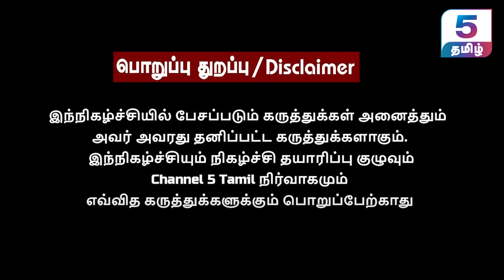சசிகலா, EPS சேர்ந்தாலும் அதிமுக ஜெயிக்க வாய்ப்பில்லை | Daily Punch Arun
‣ 𝗜𝗻 𝗧𝗵𝗶𝘀 𝗩𝗶𝗱𝗲𝗼 :
In this intriguing interview, Arun opens up about the inner workings and dynamics of the ADMK party. He provides a candid look at the internal politics, revealing behind-the-scenes insights and the key factors influencing party decisions.